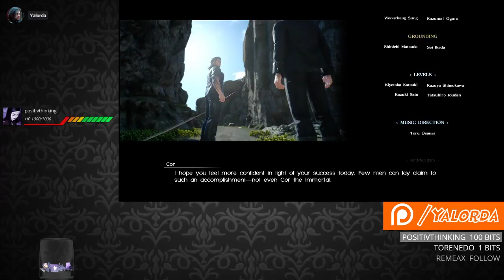🔴 Finaru Fantaséy XV Royal Edition #6